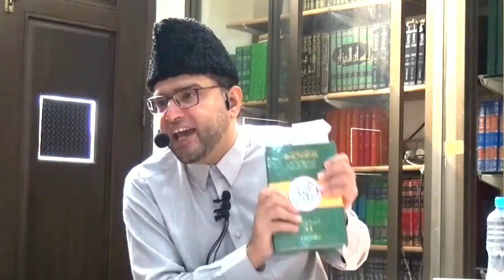ALLAH par se Emaan jab chala jae..| A powerful reminder by Brother Kashif Ali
"Qissa Adam o Iblees" refers to the story of Adam (Prophet Adam) and Iblees (Satan) in Islamic tradition. The narrative is deeply rooted in religious teachings and is often used to convey moral and spiritual lessons.

According to Islamic belief, Allah created Adam as the first human and granted him a place in paradise. However, Iblees, who was among the jinn and had worshipped Allah for a long time, refused to bow down to Adam as a sign of arrogance. Iblees, also known as Satan, challenged Allah's command, leading to his expulsion from paradise. Adam, on the other hand, was given guidance by Allah and ultimately repented for his mistake, leading to his forgiveness and return to grace.

The story of Adam and Iblees serves as a cautionary tale about the consequences of arrogance, disobedience, and the importance of repentance in Islamic teachings. It highlights the ongoing spiritual struggle between good and evil, with Adam symbolizing human vulnerability and Iblees representing the temptations and challenges that individuals face in their spiritual journeys.
brother kashif ali
molana ishaq
Shaitan ka insan ko challenge
Shaitan ki insan se dushmani
Qissa adam o Iblees
Very emotional bayan
emotional bayan